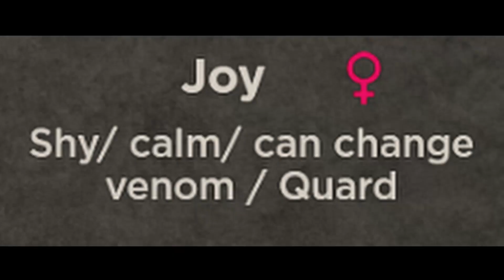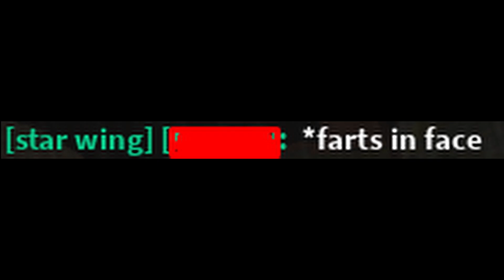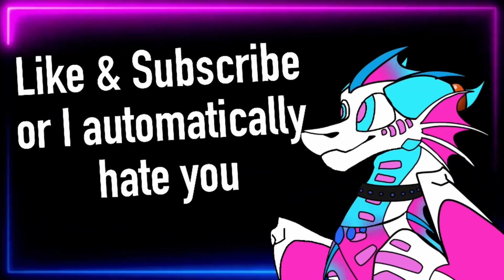Wings of Fire Early Access in 3 Minutes or Less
Outro made by @zapcloudz

What is Wings of Fire?

Wings of Fire is a series of fantasy novels written by author Tui T. Sutherland and published by Scholastic Corporation.
The series currently consists of three arcs, which focus on young dragons fulfilling prophecies in a fantasy world.
The first arc consists of five books, as does the second arc. The third arc is incomplete and is still in progress, as so far three books have been released, with the fourth being scheduled to be released March 2021.
Wings of Fire has a separate series that diverges from that arcs called Wings of Fire: Legends,[1] which retell the story of significant historical events that somehow impact on the main series, with so far two released books in the series, Darkstalker[2] and Dragonslayer.[3]
There is also another series of stories titled Winglets, with four books. Prisoners, Assassin, Deserter, and Runaway.

Toby Fox - Deltarune - Hip Shop

Thank you to these people for providing images:
AtacamaTheSandWing
Lamp
IrritatorA
borger
bagel
ExternalTrout80
UwU
Drache5 the Reaper Queen
Alastor The Radio Demon
Daylights
ZenLlama
Dragire’s Plant
RedWoob
Bristlefrost11
Comrade Poland
mikey
Rapid'Flame/WolfDiamondDragon
Qibli my beloved
=TRUMPETS=
almashos
trinitytheppgfox
Im a rainwing here
Vinala_the_dragoon
ᴛᴏᴏᴛʜʟᴍᴀʀᴀ(ᴛᴜʙʙᴏ ꜱɪᴍᴘ)
ToothlMara
Dakota
DakotaFoam-a
SBEVE THE B O X
Slayer the Dragon
MikefromMProductions🧡💙
Bloom
GalaxyTheRainNightHybrid
GalaxyFantasy
Trained Abacus🧮
Molten-
Meme
Mr_Meme999
aqua man
AlastorPog
Yoibk
ProjectTheProto[Yoink/Boto]
MTL Is Here
M.T.L Animations
Needle_the_ice-sand
Potato chip man
StellarDragon
Mr. Catto-
.⨽_▪◝ʊnkɵwn_.
Sir. Pogington
MossFur of la kitties
ItzJaspy
Oasis the sea sand hybrid

and all the others I'm sorry if your name is not here there are too many people and I don't know who sent which one ;-;